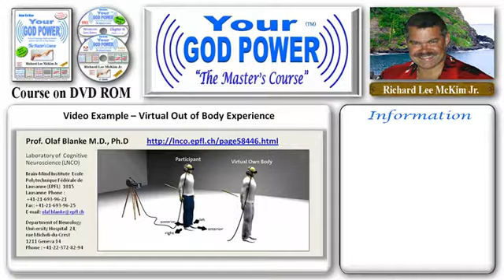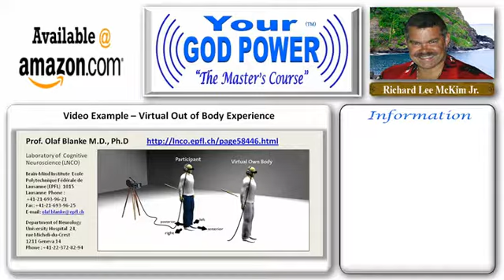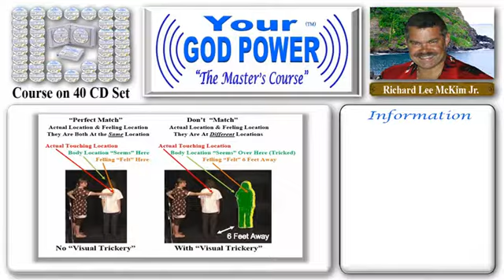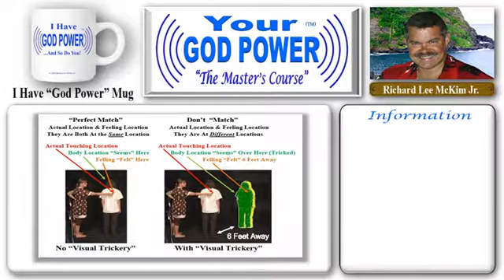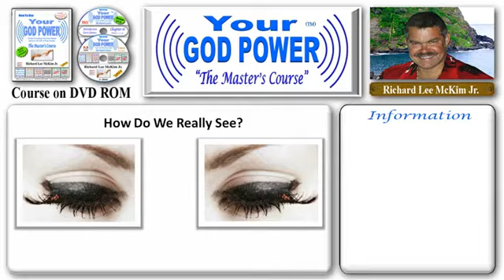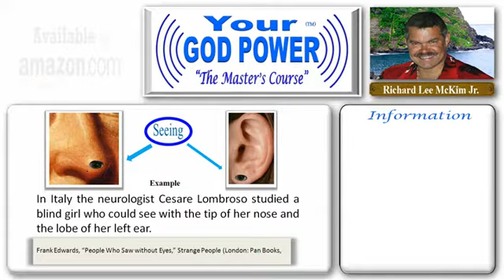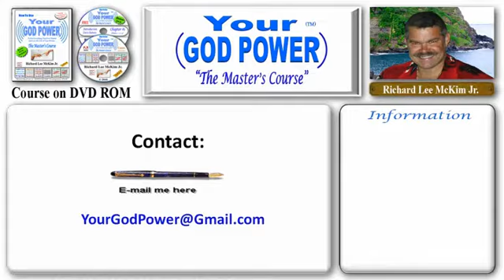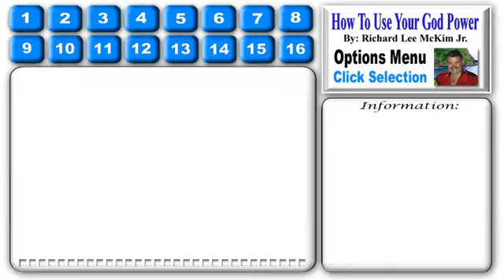#124 The Masters Course - How to Use Your God Power® For Health Success & Love - Chap 10 Part 11/72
Chapter #10 -- "The Reality of Your Body as a Representation" (Part #11 of 72)
What this Video Example: demonstrates for us is that our sensations are felt where we "Think" they are supposed to be felt, and not where they are actually happening. Isn't it interesting that you can be over here and feel someone touching you, but because of a trick of your visual location system, you think that you are really somewhere else and being touched over there? Wouldn't you think that if you are being touched on your back right now, right here that you could tell, no matter what you were looking at? If the visual projection system were suddenly turned off, or if it suddenly showed the curtains in front of her, instead of her back, she would then feel the touching in the "REAL" place on her back where she is actually standing. We are projecting our physical body and the sensations that go with it, in the location where we think we are. However, if we get confused and think we are somewhere that we are not, our sensations go to the new location and it makes for a weird situation. We are here, but we feel someone touching us over there. This is similar to the Phantom Limb Syndrome, where we have a feeling in a place where there is nothing there to go with the feeling. [CONTINUED IN THE BOOK]